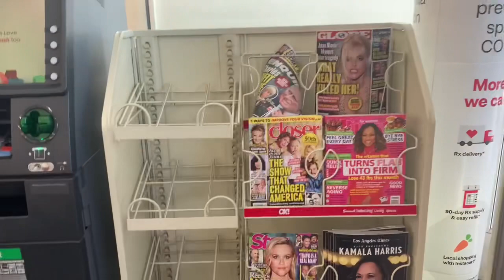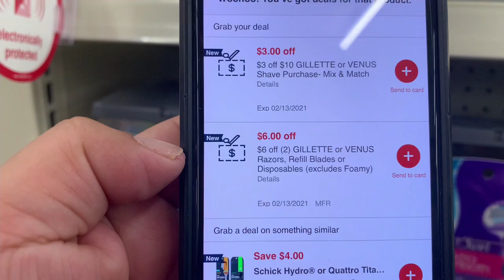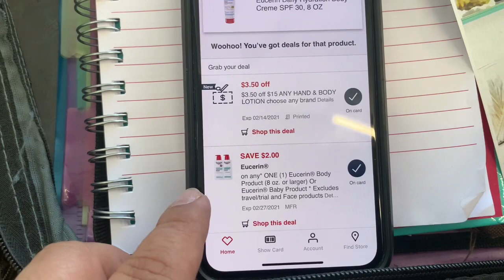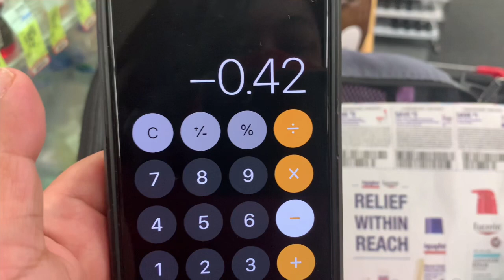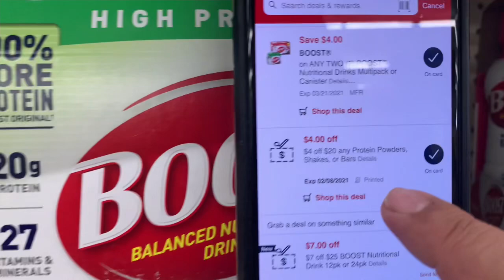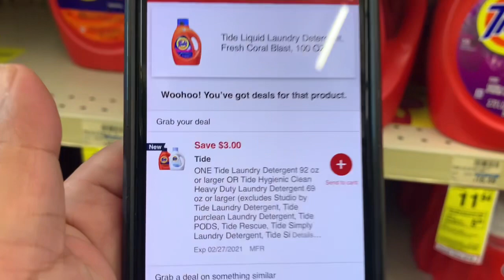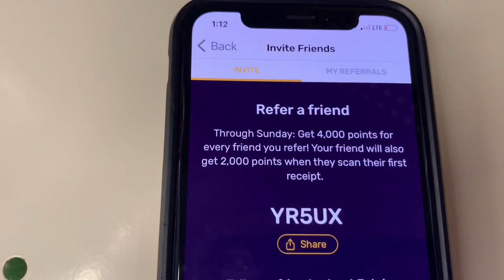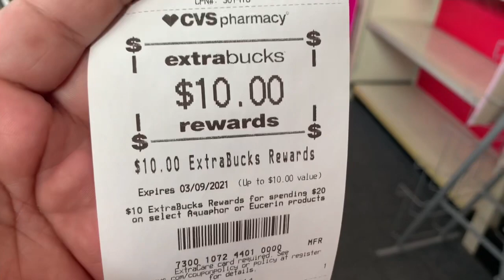Pastas Colgate con una súper ganacia🙏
Mi compra en cvs de la semana 02/07